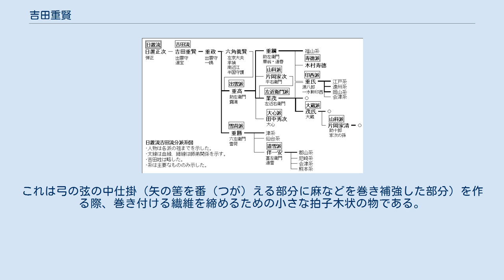吉田重賢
戦国時代の人物 (日本) 」 戦国武将 」 吉田重賢 吉田 重賢（よしだ しげかた）は、戦国時代の武将・弓術家。
近世弓術の主流となった吉田流（日置流）弓術の祖。
 寛正4年（1463年）、近江国蒲生郡河森（川守）（現滋賀県蒲生郡竜王町川守）で誕生。
 重賢は幼少時に逸見流・武田流・小笠原流 などの古流弓術を学び、続いて明応年間頃に日置正次（弾正）が創始した射法を修めたとされる。
 日置弾正の射法は従来のものに比べ革新的であったことから、弾正以前の流派を「古流」、弾正以降を「新流」という。
 この流れは重賢の子孫らにより大いに世に広まり、日置流または吉田流と称され、重賢は吉田流開祖とされた。
近世以降の弓術流派はほぼ全てこの日置・吉田流の系統に属する。
 なお日置弾正に関しては、その存在を含め不明な点が多く、実在説の他、重賢による創作説、正次・重賢同人説などがある。
 重賢は天文12年（1543年）4月13日没した。
享年81。
家業の弓術は子の吉田重政（出雲守・一鴎）が継いだ。
 日置流（吉田流）各派系図 吉田氏は宇多源氏（近江源氏）の佐々木氏一族で、佐々木秀義の子吉田厳秀を始祖とする家系である。
戦国時代当時、吉田氏は六角氏の重臣であった。
現在の竜王町付近が領地であったとされ、同地の川守付近の八幡神社は居城の川守城跡と伝わる。
周辺には吉田氏の事跡が伝わる地が多い。
 寛政重修諸家譜の吉田氏系図（印西派宗家の旗本吉田氏が提出したもの）には重賢について、「佐々木家に属し、旗下七人のうちたり。日置弾正豊秀にしたがひて射芸を学ぶ。豊秀が門人多しといへども、出雲守ひとりその妙をうるがゆへに、豊秀家伝をつがしむ。これより世こぞりて吉田流と称す。子孫にいたるまで代々相伝てその術を教授す。」 とある（豊秀は日置弾正の別名。）。
 重賢の法名に因む「道宝」という弓具がある。
これは弓の弦の中仕掛（矢の筈を番（つが）える部分に麻などを巻き補強した部分）を作る際、巻き付ける繊維を締めるための小さな拍子木状の物である。